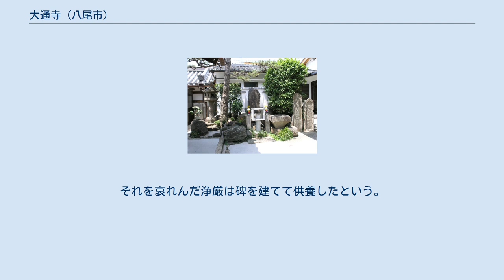大通寺 (八尾市)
大通寺（だいつうじ）は、大阪府八尾市にある融通念仏宗の仏教寺院。
山号は徳宝山。
すぐ近くにある教興寺と関連がある（後述）。
 元は近くにある教興寺の一坊・塔頭寺院であり、周辺一帯を含めて教興寺の敷地だったが、中世以降、戦火に遭うなどして荒廃し、元禄年間に（大念仏寺第四十六世）大通上人により融通念仏宗の寺院として再興、山号・寺名は徳宝山大通寺と改められた。
 1927年（昭和2年）北丹後地震の影響で本堂が傾いたため仮本堂を設置し、太平洋戦争後に再建された。
 山門から入って左（西）に「夫婦塚」と呼ばれる高さ120センチメートル余りの花崗岩でできた碑があり、『南無阿弥陀仏』と彫られている。
 現在では「お初徳兵衛の墓」と伝えられている。
 寺伝では、教興寺村出身で大坂曾根崎に勤めていたお初が大坂の木綿問屋の養子・徳兵衛と恋仲になり、それを教興寺の浄厳和尚に相談し、最終的には二人は夫婦となるものの、まもなく徳兵衛が病死し、お初も後を追うように亡くなった。
それを哀れんだ浄厳は碑を建てて供養したという。
その話を聞いた（教興寺に縁のある）近松門左衛門がその話を脚色して大坂竹本座で上演したのが、浄瑠璃『曽根崎心中』であるとされる。
 お初・徳兵衛の墓